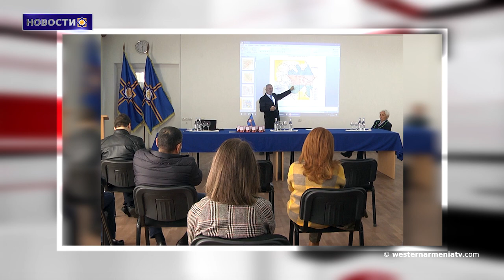Армянские силы ликвидировали группу Нахичеванского спецназа.Новости 07.11.2020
1. Состоялась конференция «Арцахский вопрос сегодня».
2. Мы сражаемся за нашу святую землю, за наши святыни. Рудик Хюснунц
3. Ночь в населенных пунктах Арцаха была относительно спокойной ․ Обстрелу подвергся только Шуши
4. Армянские силы ликвидировали полковника Азербайджана Терана Менсимова и группу Нахичеванского спецназа .
5. Первая группа добровольцев из Абхазии выехала в Арцах.
6. В провинции Хаккари Западной Армении проливной ливень превратился в наводнение.
7. Музыканты продолжают поддерживать Арцах благотворительными концертами.